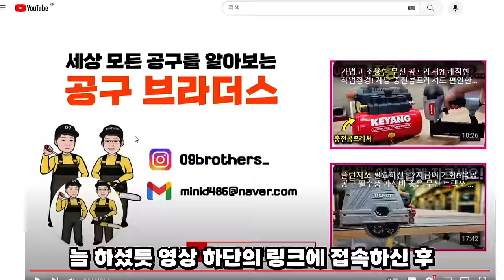5만원대 충전 함마드릴이 모든 브랜드를 전부씹어먹는 스펙으로 출시?!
구매링크
HPT 20V 충전 해머드릴  베어툴 MA20-HD185N 마끼다 호환
HPT 20V 충전 해머드릴 베어툴 DW20-HD185N 디월트 호환

드디어 HPT에서 정말 작정하고 만든 충전함마드릴이 출시가되었다고해서

직접한번 사용해보았습니다,

모든스펙에서 디월트와 밀워키 모델과 견주어도 뒤지지않았고,

무엇보다도 작업자의 안전에 정말 각별히 신경을쓴,

킥백방지 기능은 너무 놀라웠습니다,

드릴작업을 많이하시는 작업자분들, 혹은 드릴을 처음쓰시는

초보자분들께서 손목이 돌아가서 다치시는 경우가많은데,

이제품의경우 손목이 돌아가는것을 미연에 방지해주었습니다,

철, 목재, 콘크리트 모두 뚫어보더라도, 너무 괜찮은 모습이였구요,

마끼다배터리, 마끼다 호환배터리를 가지신분들,

그리고 디월트 배터리 디월트배터리호환제품을 가지신분들이시라면,

구매하셔도 정말 메인제품으로 써도 손색이없을것같았습니다